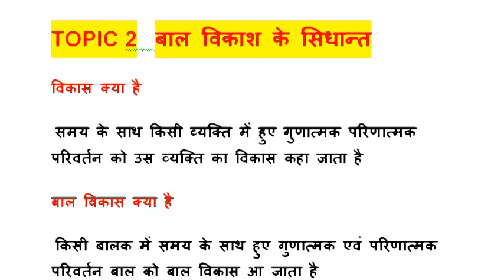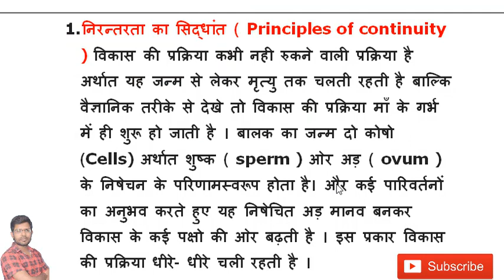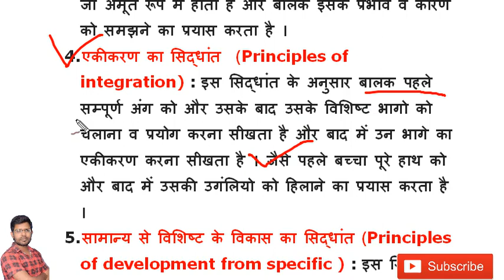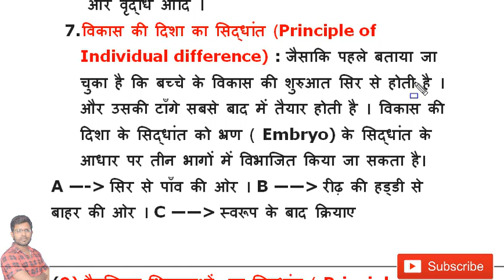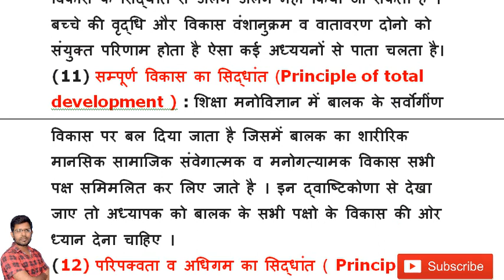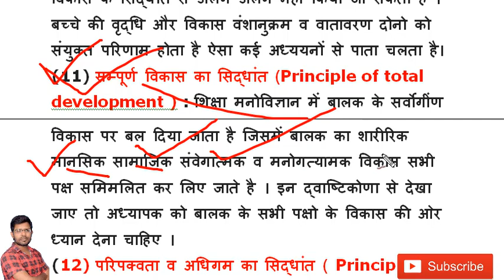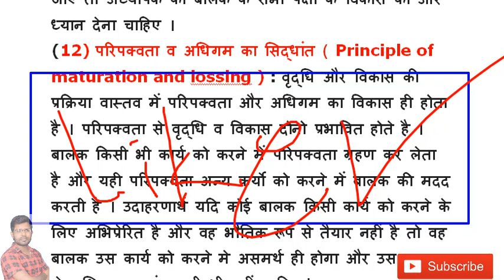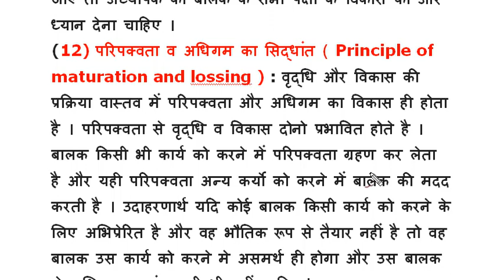बाल विकास के सिद्धांत टॉपिक 2 सिलेबस के आधार मे, CTET 2018, UPTET 2018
principle of child development and pedagogy syllabus based Concept for CTET 2018 and UPTET 2018
बाल विकास के सिद्धांत हिंदी में सीटेट 2018 सिलेबस के आधार पर बनाया गया है टॉपिक्स
CTET 2018 फुल नोट्स बाल विकास फुल नोट्स बाल विकास